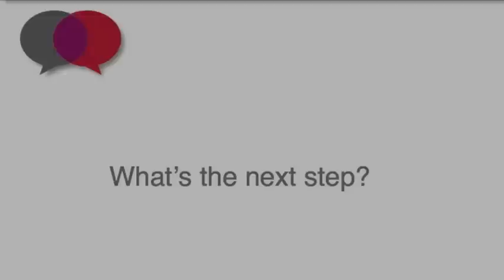Weidert Group (2011) Becomes an Inbound Marketing Agency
Beginning in 2011, Weidert Group is a full-service inbound marketing agency, focused on helping clients turn their websites into lead generation machines. Inbound marketing is an approach that says interruptive marketing no longer works. Instead, the buyer's in control, and that means lead attraction should be more about helping!